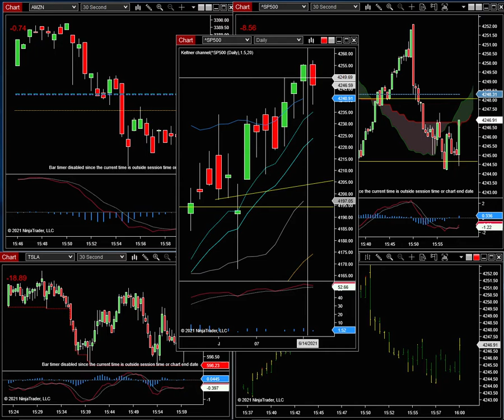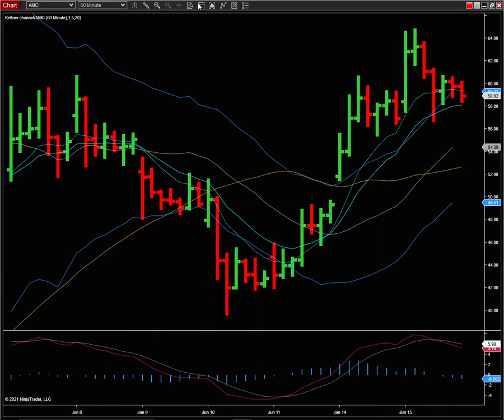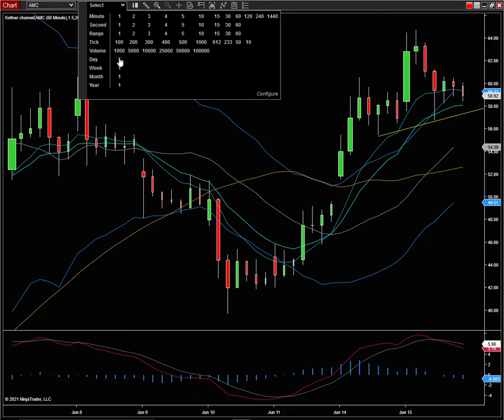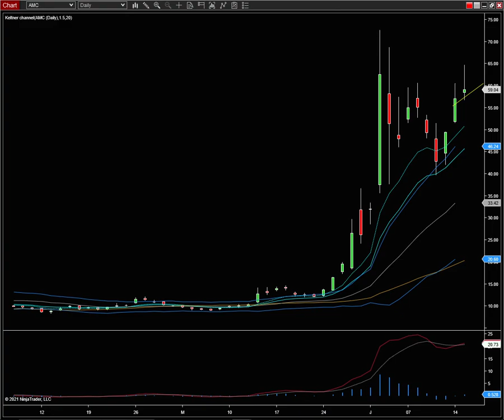What happened to the momentum on AMC The FED the FED the FED EOD wrap up on market and Reddit plays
We are watching CLOV, AMC and Black Berry for a Reddit influenced short squeeze play and crypto. I will show you what spreads I use to make consistent money every week. We will learn and talk about the patterns I use for intra day trades in S&P 500, AMZN, and TSLA. In the news we are focus on Fed tapering of asset purchases, inflation and how to  trade that news.

I have created a PayPal account. if you wish to support this effort, you can make contributions The more support I have in this effort the quicker I can create learning content for this channel. So drop a few bucks and join the Free Folk.

I want to thank everyone who joined me on my first few days of streaming. I did  not know what to expect, all the input and interaction made the experience phenomenal. We are at 100+ subscribers in what I am told is a remarkably short period of time, with your help we can keep this growth going. Whether you kick in a dollar or 1000 dollars I am greatly appreciative. Simply your participation during the stream is heart warming.